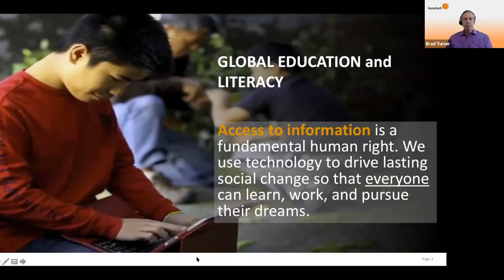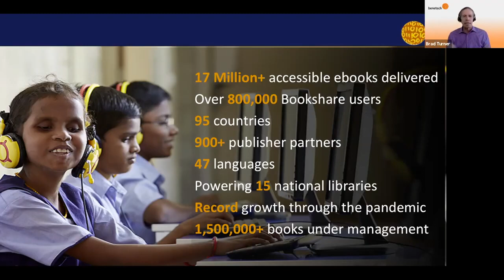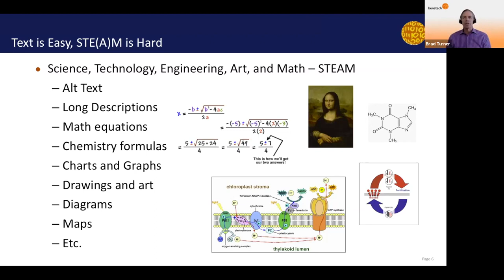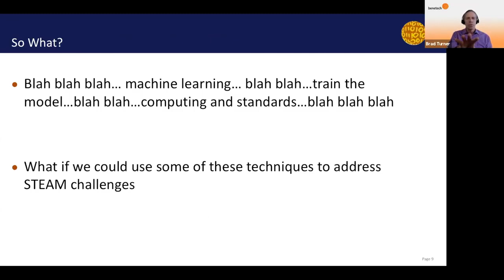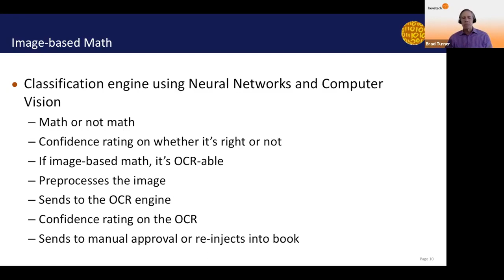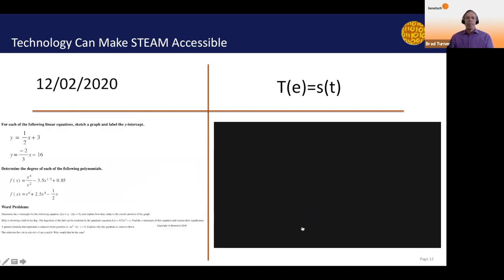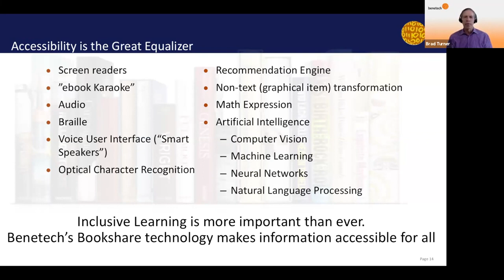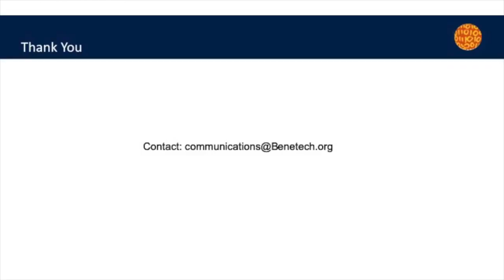Benetech: Using Artificial Intelligence to unlock STE(A)M Education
Artificial Intelligence is a term that has been around for decades and AI applications and techniques are already being used in everything from HR, healthcare and ecommerce. But what is the future of AI in supporting accessibility and inclusive education? This session will provide a basic understanding of various AI techniques, including Machine Learning and Computer Vision, and how Benetech is applying these techniques to transform complex books. For accessible formats, text is easy but equations, images and other non-text content is not straightforward. Join us to hear more about the future of Assistive Technology and how it is opening new worlds for the blind and visually impaired.

Brad Turner, VP and GM, Global Education and Literacy, Benetech

Sight Tech Global is a Free, Accessible, and Virtual event.